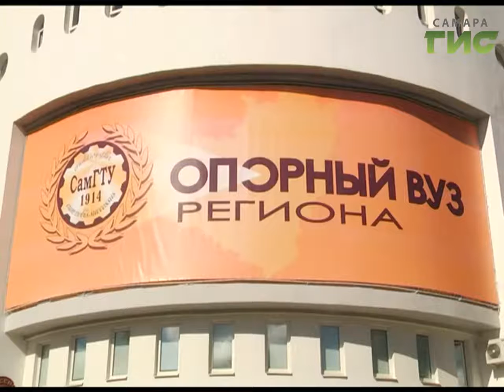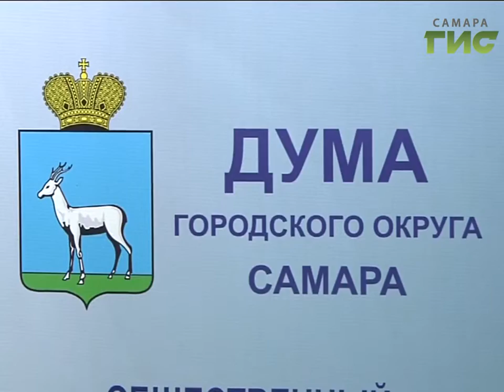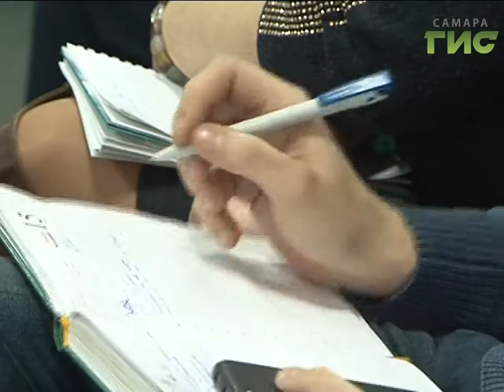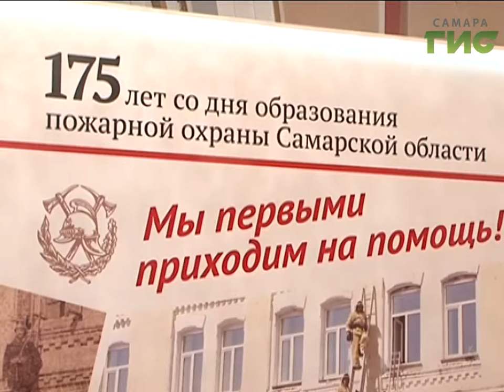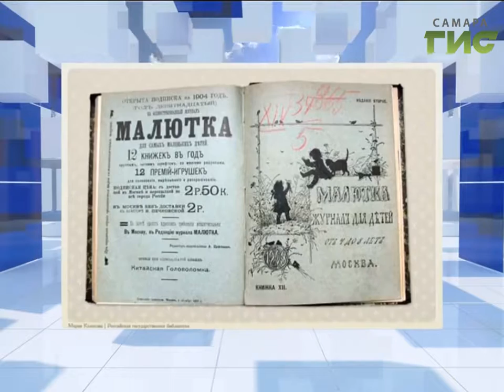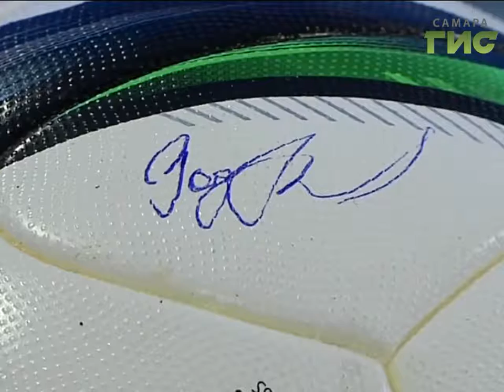«События» от 17.11.2016 (вечер)